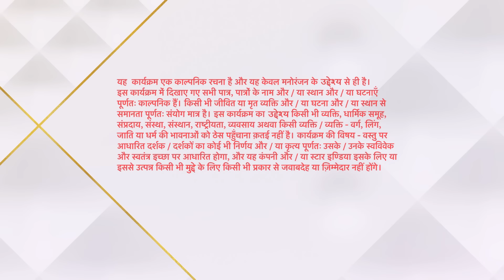Pandya Store | Pandya स्टोर | Rishita ne ghumaya parivaar ko apni naye car mein!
Yeh kahani hai Pandya parivaar ke chaar beton ki. Bade bete Gautam ne uthaai ghar ki zimmedari aur chalaya Pandya store ko. Dhara aur Gautam ki shaadi ke baad diye dono ne kai balidaan, pyaar se bada kiya apne teen chote bhaiyyon ko. Dev, Shiv aur Krish maante hain apni Dhara Bhabhi ko maa samaan. Ladd jaenge yeh teeno duniya se agar hua unki Bhabhi ka apmaan.